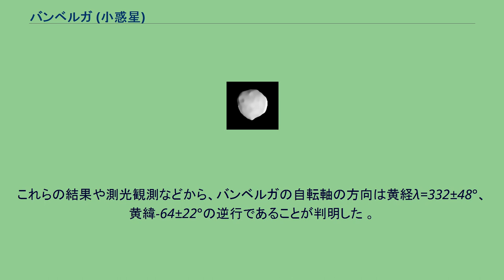バンベルガ (小惑星)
バンベルガ (324 Bamberga) は小惑星帯の中で16番目に大きい天体である。
1892年2月25日にヨハン・パリサによってウィーンで発見され、200kmを超える小惑星として最後の発見になった。
地球近傍小惑星のエロスを除いて、双眼鏡で見える小惑星としても最後に発見されたものとなった。
ドイツの都市、バンベルクから名づけられた。
離心率が高いことから、視等級が大きく変わる。
大接近時（近日点の付近で衝になった時）は+8.0等級に達し、その明るさは土星の衛星タイタンにも匹敵する。
このような位置で見られるのは22年ごとで、前回は2013年、次回は2035年である。
近日点距離に来た時のバンベルガはC型小惑星の中では最も明るく、2番目に明るいヒギエアの+9.1よりも、およそ1等級明るい。
大接近時のバンベルガは、+9.5等級よりも明るい小惑星の中では最も地球に近い位置にあり、その距離は0.78天文単位である。
例えばイリスは裸眼で見える距離になっても0.85天文単位までしか近寄らず、ベスタにしても1.13天文単位までである。
バンベルガは小惑星帯の中で10番目に明るい天体であり、バンベルガより明るい天体の明るさの順番はベスタ、パラス、ケレス、イリス、ヘーベ、ジュノー、メルポメネ、エウノミア、フローラとなっている。
ただし冥王星の1.36倍と離心率が非常に大きいため、大接近時以外は他の小惑星の方が明るく見えることもある。
また、大きな小惑星としては自転周期が非常に長く、C型小惑星とP型小惑星の中間の特徴を持つとされる。
1987年12月7日-8日に中国から日本、アメリカにかけて掩蔽が観測され、直径が228kmと測定された。
その後、2007年4月20日にはオーストラリアで掩蔽が観測された。
これらの結果や測光観測などから、バンベルガの自転軸の方向は黄経λ=332±48°、黄緯-64±22°の逆行であることが判明した 。